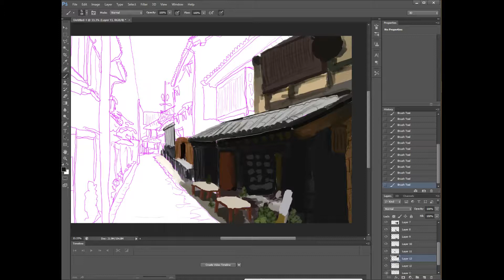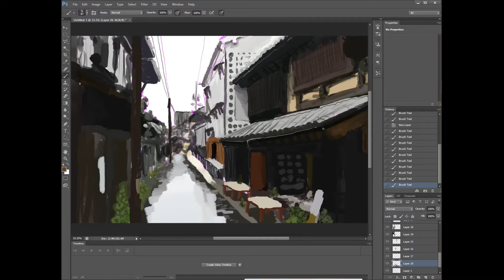Japanese Street 2 Speedpaint